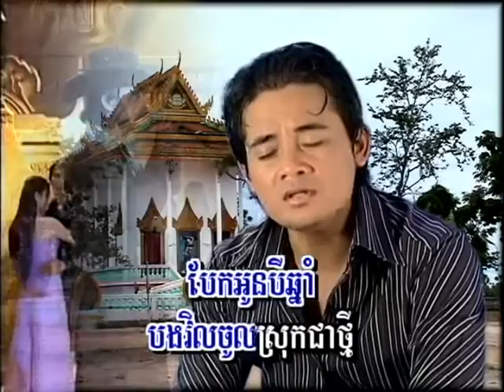Phnom Penh dvd vol 36-14 Karaoke Song